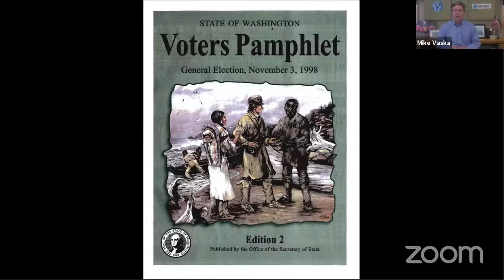The Right to Vote & COVID-19 in Spokane County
This Monday, we will discuss and celebrate the 100th Anniversary of women gaining the right to vote with Secretary of State Kim Wyman and Spokane County Commissioner Mary Kuney.  What progress have we made since then and what is left to be done?

Mary will also give us an update on how a large county like Spokane is managing as it reopens and faces a spike in COVID-19 cases and hospitalizations.

Kim is one of just two statewide elected Republicans on the West Coast and is responsible for overseeing the integrity of our elections. We’ll also talk with her about how our state’s mail in ballot experience can help the rest of the country, how our state has responded to potential cyberthreats and other efforts to ensure our elections are fair.